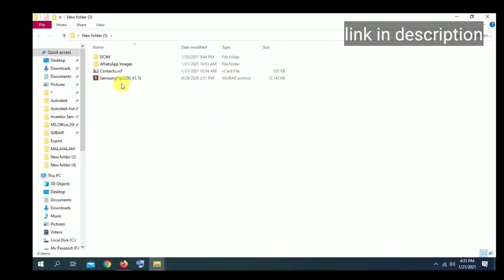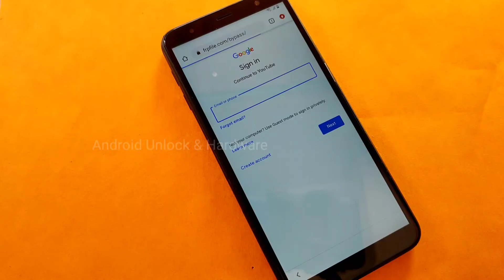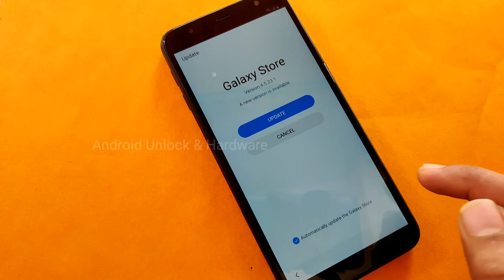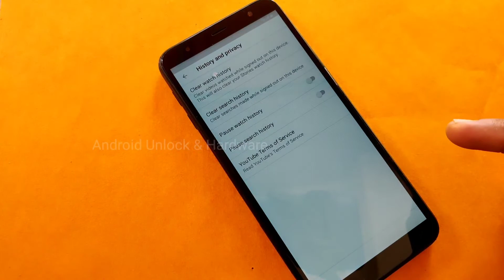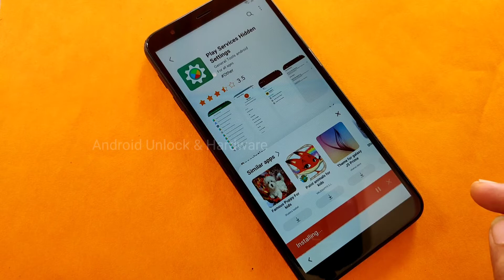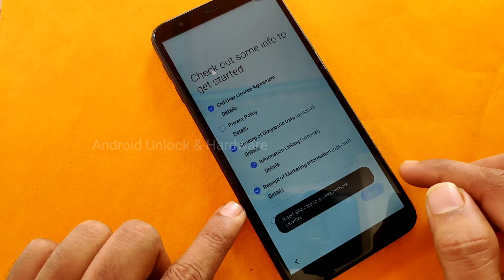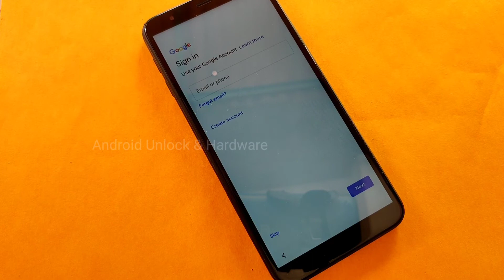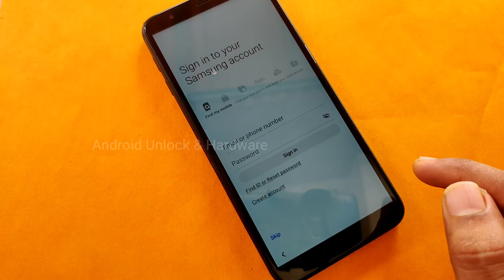Samsung J4 Plus, J6 Plus FRP Bypass Android 10 2021 Update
Tool